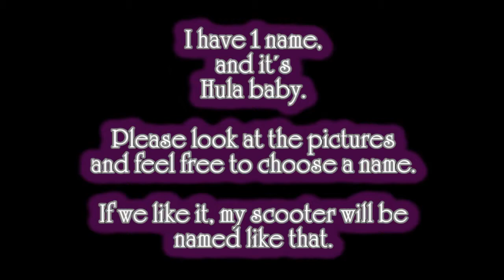Name my scooter, a Honda wave Nf100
If we choose a name for her, another video will be uploaded on wich my scooter will show up a sticker with the name choosed for her and she will be called like that from now on and will be seen on future videos.

No offencive names will be tolerated and they will be removed from comments, also, this video is going to be deleted after we choose the name.

Deathduck from Rookiesteam.